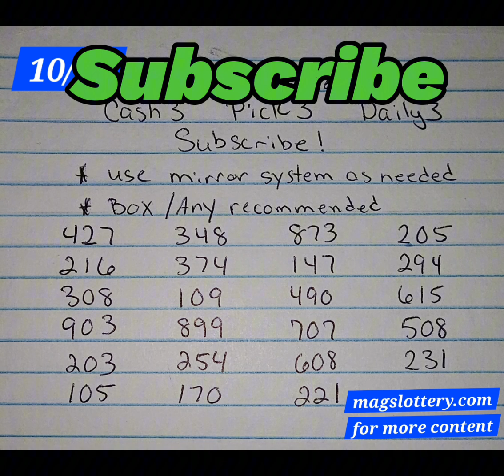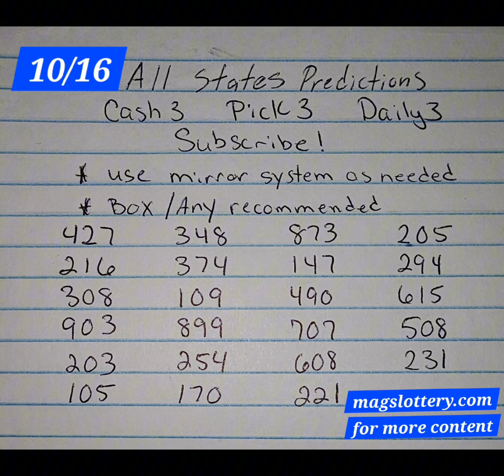Cash 3 Pick 3 Predictions 10/16/24 Lottery Numbers Any State or Country - Winning Strategy